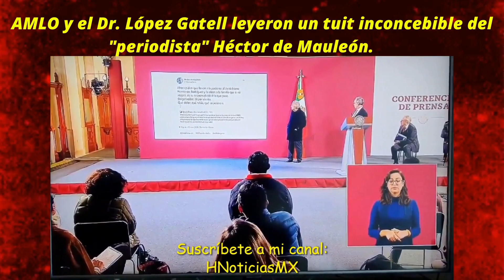AMLO y el Dr. López Gatell leyeron un tuit inconcebible del "periodista" Héctor de Mauleón.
AMLO y el Dr. López-Gatell rechazan que una persona pueda sobrevivir con 20 por ciento de oxigenación.